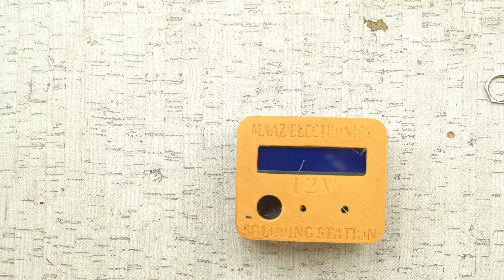How to make DC 12V Soldering Station Circuit | PCB Giveaway | JLCPCB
From our Daraz Store For China Imported Products
📱 Install our Android App (Maaz Electronics)

Dear viewers today I bring video about a review of JLCPCB PCB (Printed Circuit Board) & Project PCB design How to make PCB Board of How to make Dc 12V Soldering Station Circuit with very small components, you can make very awesome digital soldering station. How can you make at home easily and very quick. Best manufacturers of PCB in China. Watch this video till end. Very informative video for all. Thanks to watch.

00:00 PCB Quality
00:33 Components
02:02 PCB Assembly & Soldering
05:06 Special Features
06:30 Power on
07:45 Testing Soldering iron
08:54 Giveaway